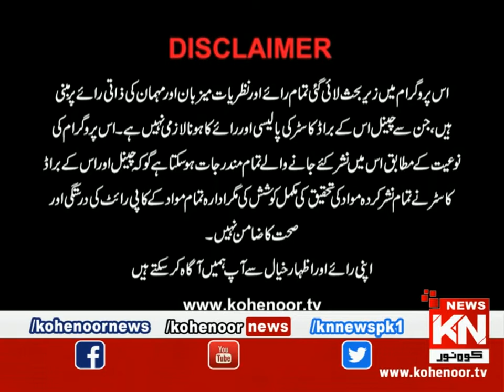Apnay Loog 04 September 2022 | Kohenoor News Pakistan